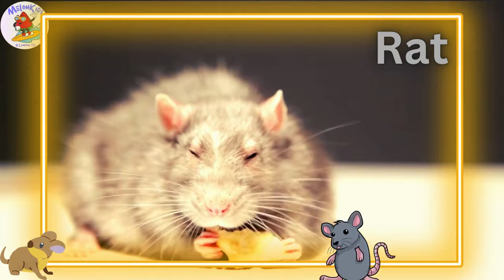Discover the Fascinating World of 60+ Wild Animals and Their Habitats | Animal Learning for kids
In this captivating video, we take you on an incredible journey to explore the lives of 60+ wild animals and the habitats they call home. From the dense jungles to the vast savannas, we unveil the secrets of these incredible creatures and the environments that sustain them.

Join us as we delve deep into the heart of the animal kingdom, offering you an up-close look at their daily lives and survival strategies. Whether you're a wildlife enthusiast or simply curious about the natural world, this video is a must-watch.

🌍 Explore the wild with us and gain a new appreciation for the diverse ecosystems that support these magnificent creatures.

0:00 Introduction
0:04 Exploring the Wild: Close Encounter's with Animals
0:30 Monkey
0:53 Zebra
2:14 Bald eagle
4:59 Chimpanzee
6:19 Elephant
7:05 Hippopotamus
8:52 Alligator
11:26 Hedgehog
11:59 Reindeer
12:15 Rhino
13:40 Polar Bear

Wild animals
Animal habitats
Wildlife exploration
Wildlife enthusiasts
Natural habitats
Animal kingdom
Wildlife diversity
Ecosystem variety
Wildlife secrets
Wildlife documentaries
Wildlife conservation
Animal behavior
Habitat diversity
Wildlife education
Nature preservation
Wildlife species
Biodiversity
Wildlife facts
Habitat exploration
Environmental conservation
Animal survival
Wildlife habitats
Nature discoveries
Wildlife ecosystems
Habitats of animals
Animal world
Wildlife wonders
Exploring nature
Animal homes
Wildlife habitat videos
Nature's diversity
Wild animal facts
Wildlife education videos
Habitat study
Wildlife in the wild
Story wild animal
Kinder garden
Preschool learning